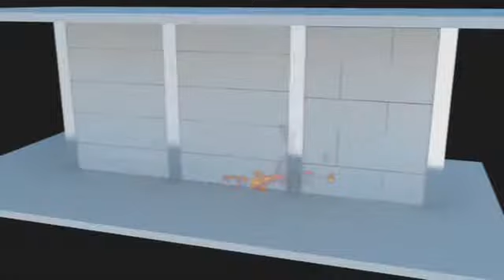İzofor Tanıtım Animasyonu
İzofor, gelişmiş teknolojisi ve yenilikçi yapısı ile binalarınız için gerekli olan duvar elemanlarını üretmek amacıyla kurulmuştur.

Özellikle çevre dostu, ısı ve ses yalıtımı yüksek, depreme dayanıklı Kilitli Duvar Elemanları ile binalarınız nefes alırken aynı anda içerisinde bulunan EPS ile sağlamış olduğu yalıtım ısı kaybını önler.

İzofor Kilitli Duvar Elemanlarını üretirken markamızın asıl amacı müşterilerimizin daha güvenli ve sağlıklı yaşam alanlarında yaşayabilmesidir.

Yardımcı ürün olarak geliştirilmiş olan İzofor Sıva ise reçine bazlı yapısı ile kolon ve kirişlerdeki yalıtımı daha da mükemmel bir hale getirmektedir.